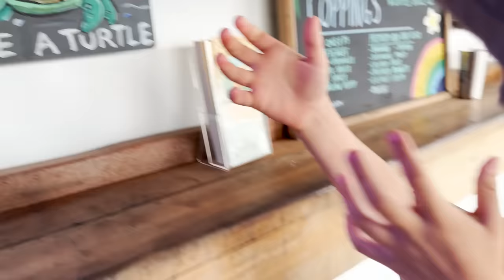Pulling Out A Bee STINGER!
Several small "surgeries" had to be performed today and one of them was pulling a stinger from a bee sting!